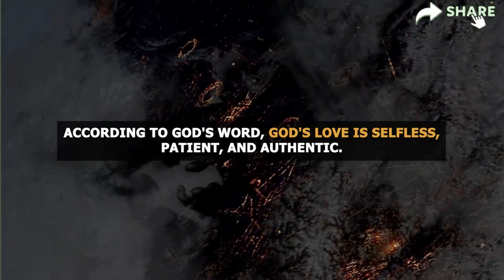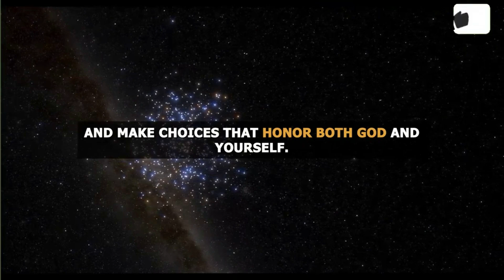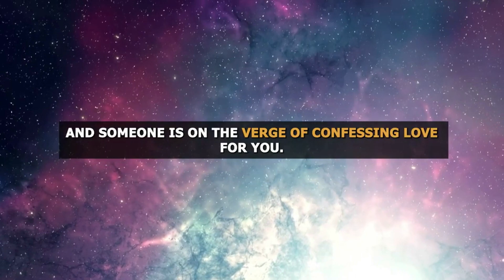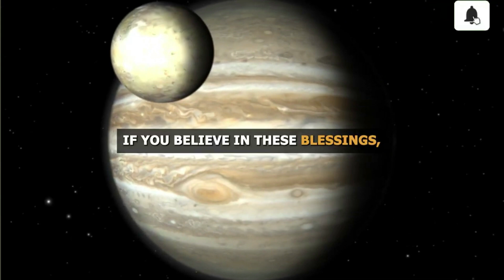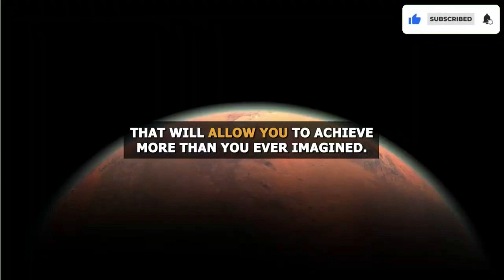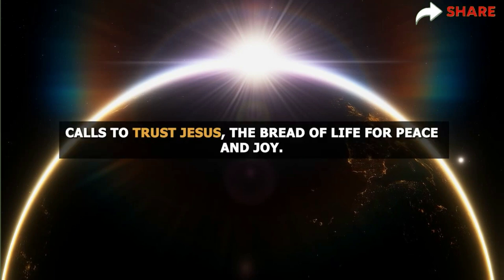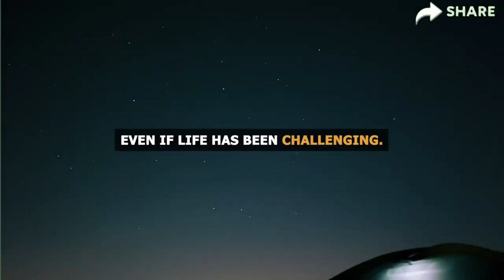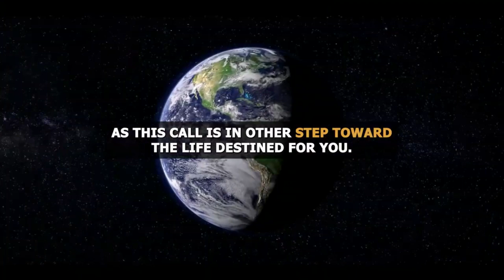💌 Someone is coming into your life Open before 11 p m on Monday This will happen